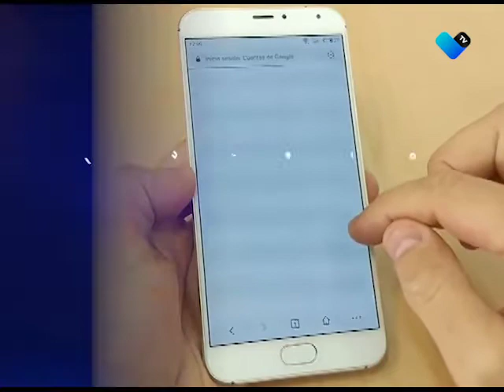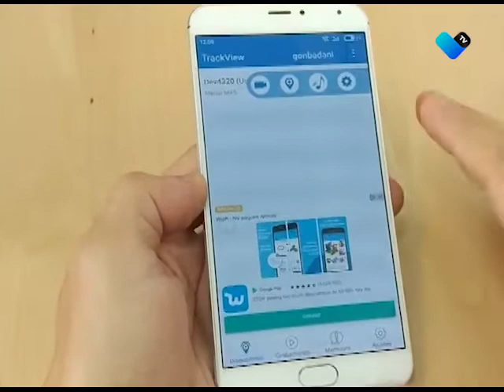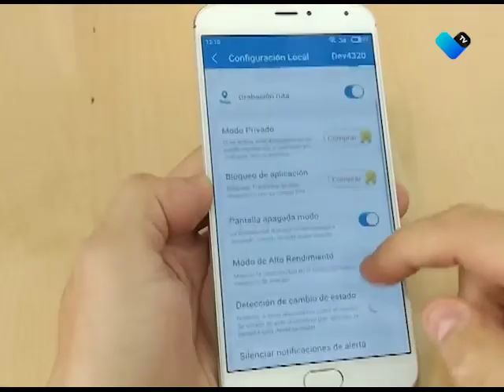CANACO PROMOVERÁ AMPAROS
De acuerdo a la CANACO, el Padrón Nacional de Telefonía Móvil, es un absurdo, por lo que promoverá amparos entre la población.